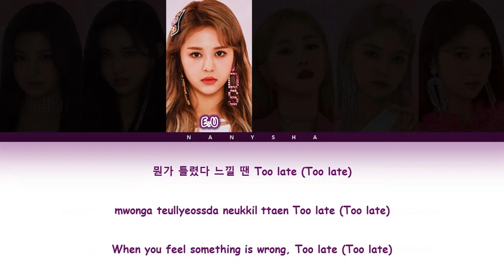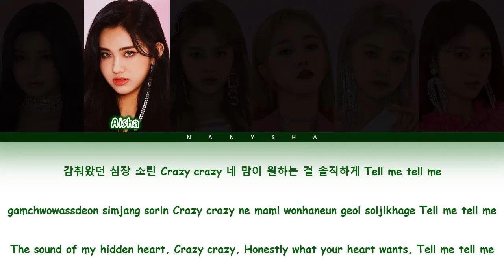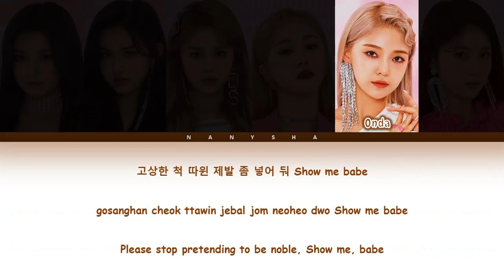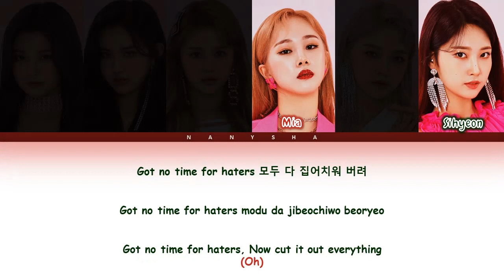Everglow (에버글로우) - 'LA DI DA' Lyrics [Color Coded_Han_Rom_Eng]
🎤 Members: E:U, Sihyeon, Mia, Onda, Aisha and Yiren
🎵 Song: 'LA DI DA'
🎵 Album: ' ‎-77.82X-78.29'